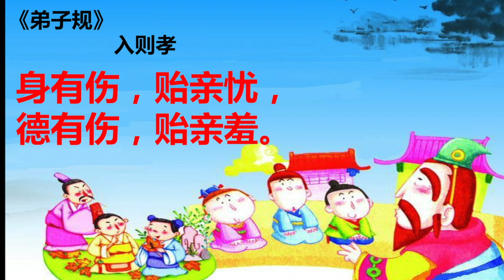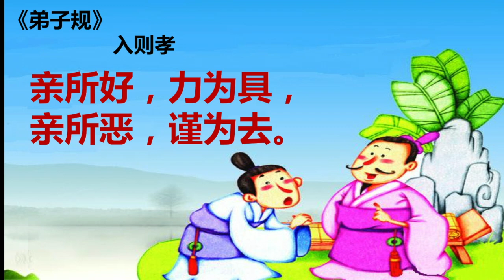博爱小学弟子规 - 【入则孝】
入则孝诵唱。